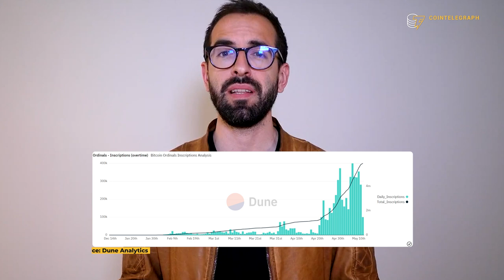Bitcoin congestion: Are ordinals breaking BTC?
Samson Mow, CEO of JAN3, discusses the latest bout of congestion on the Bitcoin network and the impact of ordinals and BRC-20 tokens on the future of the Bitcoin blockchain.

0:00 Intro
0:58 Did someone break Bitcoin?
3:52 What is your argument against Ordinals?
5:36 Can Ordinals be defined as shitcoins?
10:37 Can Ordinals increase Bitcoin network security?
6:59 Can Ordinals stimulate Bitcoin mass adoption?
8:59 Are Ordinals disrupting the culture around Bitcoin?
11:40 Should Ordinals be filtered as spam?
12:56 Outro